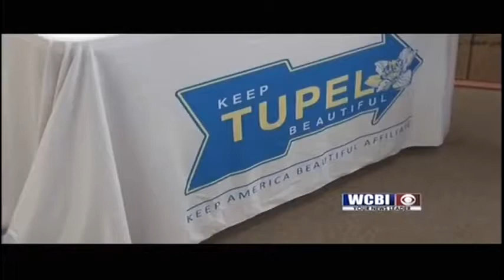ELECTRIC RECYCLING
People in the Tupelo area had an opportunity to properly dispose of old or unwanted electronic items.